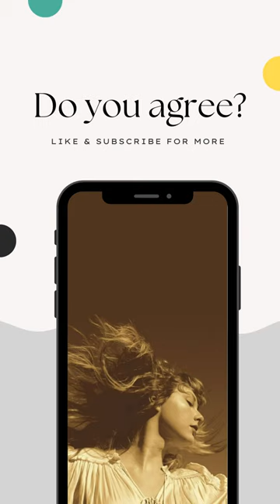Bollywood song copied from Taylor Swift?